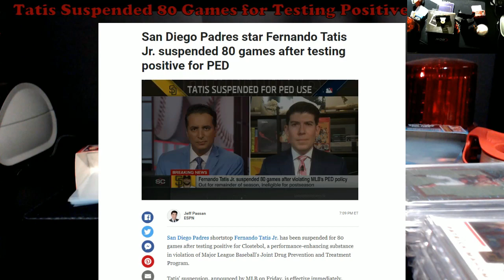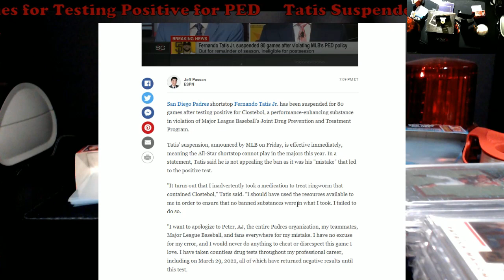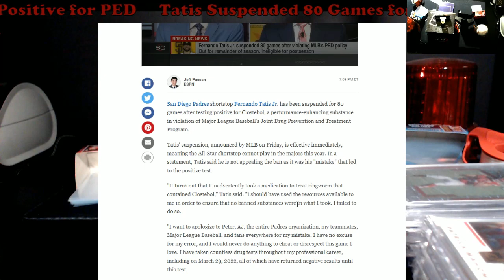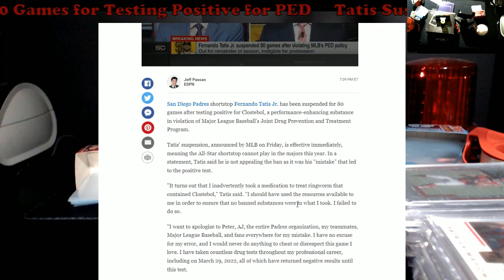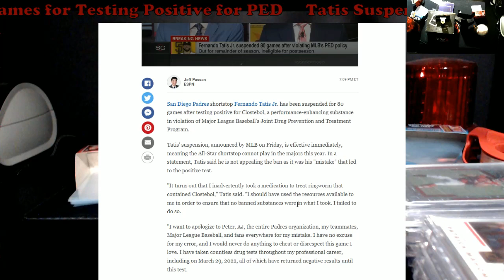Fernando Tatis Suspended 80 Games for Testing Positive for PED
1811 N Dixie Ave #104

Who do I collect:
Roberto Clemente
Michael Jordan
Nolan Ryan
Sidney Crosby
Vintage Cards